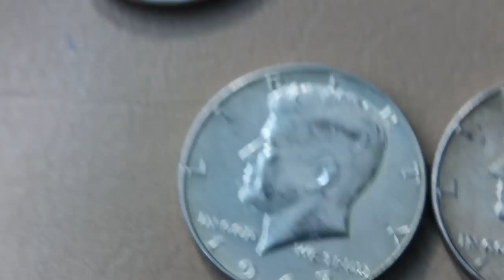COIN ROLL HUNTING SEATTLE! | MAKING MONEY FROM BANKS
AWESOME ADVENTURE - COIN ROLL HUNTING - VLOG STYLE

WHAT I USE:
Kennedy Half Dollar Storage Book (For other coins I use this brand too)
Half Dollar Storage Tubes
Gold And Silver Test Kit
Roll Of 1964 Silver Halves
Single 1964 Silver Half
Canon Rebel t5 Camera
GoPro 4 LCD
32 Gig SD Card

I do silver coin related videos, coin roll hunting, adventures, challenges and whatever interests me!  I am not the person to answer you investing  or mortgage, refinance, insurance questions, but I am fairly good at other subjects relating to money.  Hope you enjoy my videos!

If you read this far, you're awesome!!